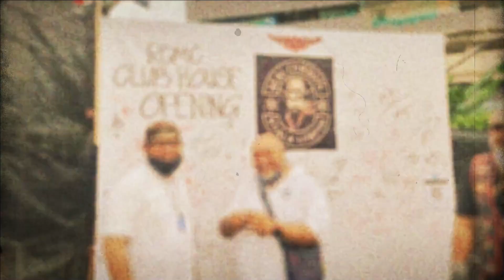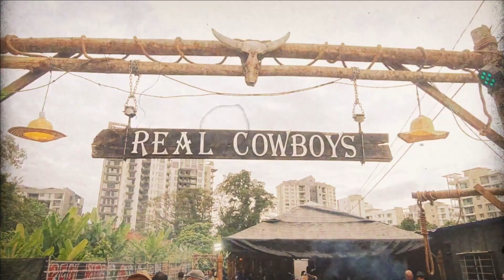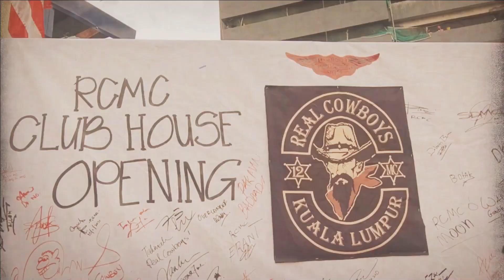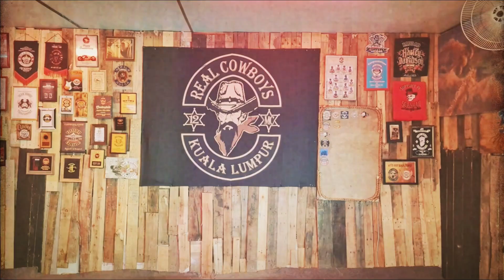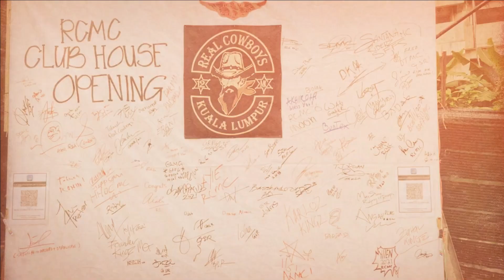Kemunculan Club House Real Cowboys MC di Kuala Lumpur bersama Wendy Overlander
Real Cowboys MC (ClubHouse)

📽️ SERBUK KAYU MANIS ASLI CEYLON
📽️ EYE LEVEL (CRITICAL THINKING LEARNING)
📽️ INSTARGRAM UNKELBMW
📽️ UNKELBMW FACEBOOK
BUKIT ANTARABANGSA VIEW POINT / STELVIO PASS
BUKIT ANTARABANGSA OFFICIAL
MAP LOCATION STELVIO PASS BKT ANTARABANGSA

Stream Here: smarturl.it/d19co4

Recorded/Mixed/Master by
Cowboy Meets Pirate

Filmed with Sony A7SII
      Edited with Adobe Premiere/After Effect
      Corrected/Colored with DaVinci Resolve

Arrangement By :Cowboy Meets Pirate

Director/Set Design/Editing: Members of CMP
Cinematographer/Colorist: Tom Konidas
Location/Gear Supplied by: Pro-Staging Audio Visual